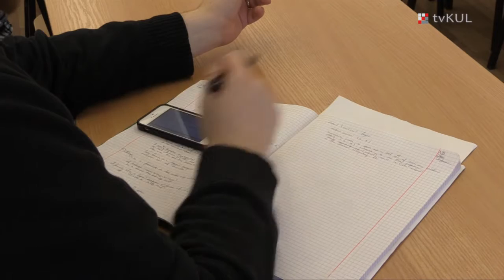Logika a modalność - konferencja KUL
22 listopada 2016 r. Katedra Logiki KUL zorganizowała VIII. Jesienną Konferencję Logiki pt. Logika a modalność. Celem konferencji była analiza problemów użyteczności logiki (systemów logiki, metod stosowanych w logice, rezultatów badawczych) dla analizy szeroko rozumianych modalności oraz filozoficznej doniosłości pojęć modalnych, funkcji jakie pełnią te pojęcia w języku, etc.